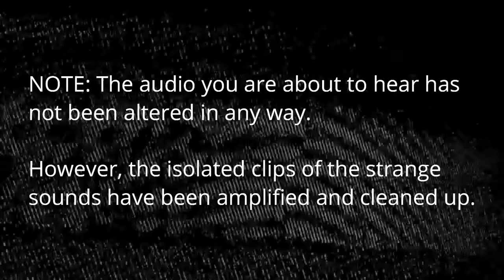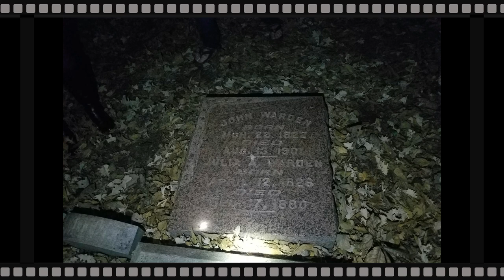Seven Sisters Road Nebraska City - Ghost Evidence?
In this part two video of our Seven Sisters Road encounter, you will experience some of the haunting sounds we recorded at the Warden cemetery. What do you hear? Ghosts?

Also, you will witness rare images of the cemetery at night! Take a look!